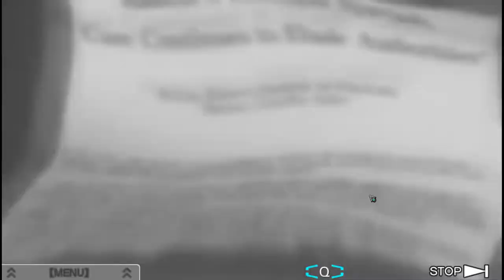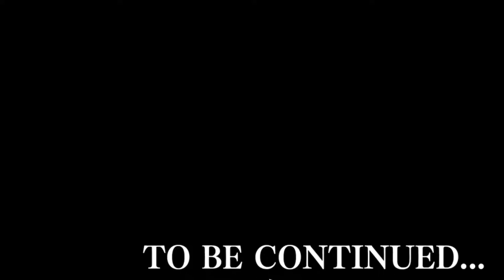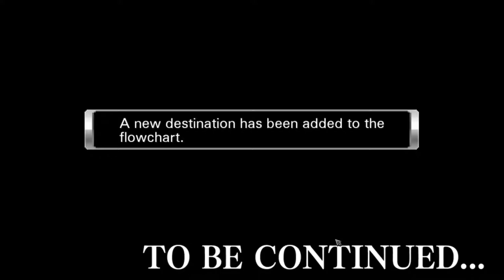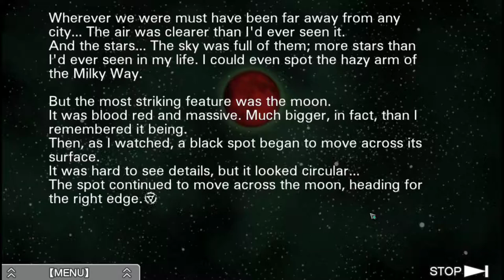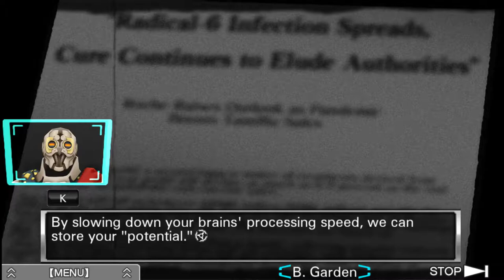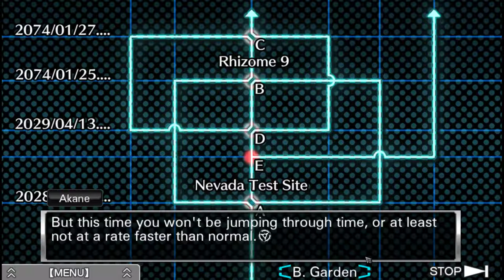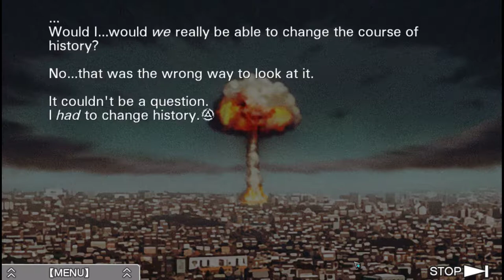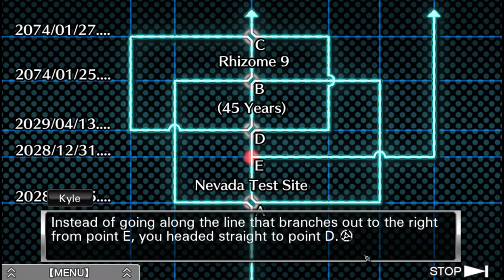Zero Escape: Virtue's Last Reward [26F] End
I didn't really enjoy this game. Sometimes it was interesting, but I spent a great deal of the game being significantly ahead of the characters, which is never fun. You have pretty much no control over Sigma's actions, so you really don't need to understand anything—the game will progress with or without you understanding.

The game's text speed is far, far too slow (even at the highest setting), and it repeats information far too often, especially across timelines, in EVERY timeline, coupled with tons of flashbacks. I felt like I got a handle on each of the characters a third of the way through the game, and only a couple got any development past that.

The ending was also incredibly unsatisfying. It does a major plot dump on you, and then it just kind of ends before it resolves anything. All of the jumping around that they imply you did is unnecessary, and feels like it was just put in to confuse the ending. Also, how did no one other than Phi realize they could jump really high? That would have happened practically automatically. I didn't really enjoy the first game either, but at least it concluded in a satisfying manner.

It also was really derivative of Danganronpa in some strange ways. They really should have dropped Zero Jr., since he didn't really do anything at all past the first three or so hours of the game. He just showed up, dropped some rules, and then never showed up again. It just felt like they dropped a thread.

All in all, this probably would have been a more satisfying plot if it were 10 hours long, not 20.